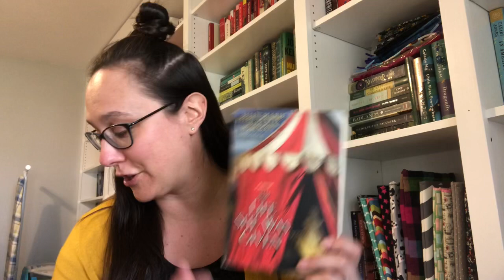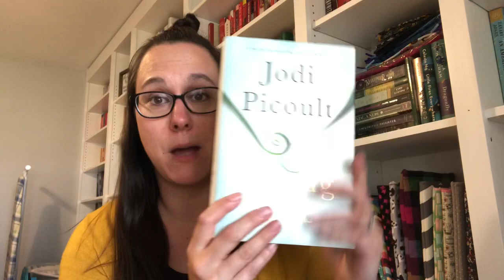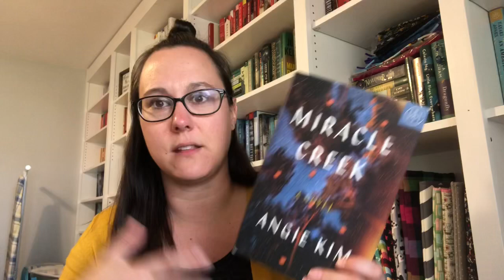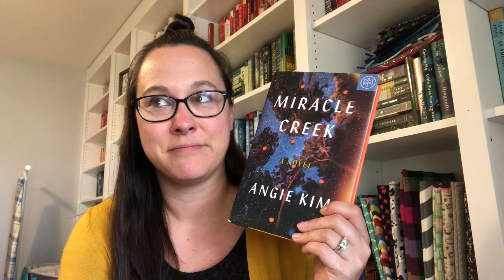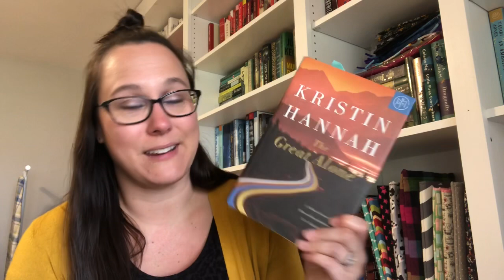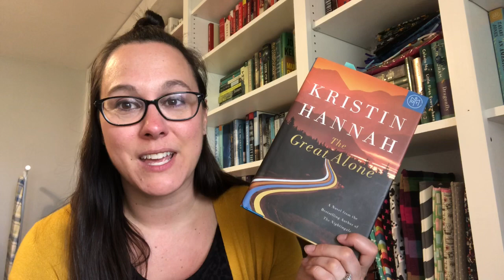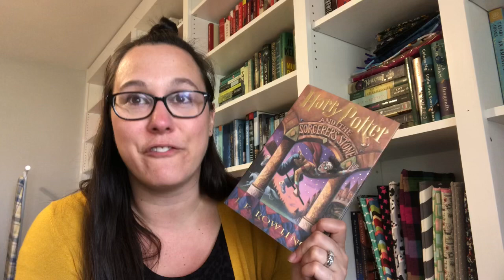Unforgettable Mothers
Lindsey